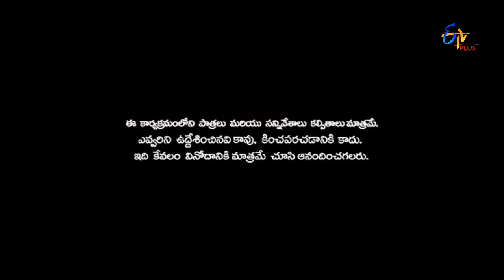Patas | Yadamma Raju Performance | 30th November 2016 | ETV Plus